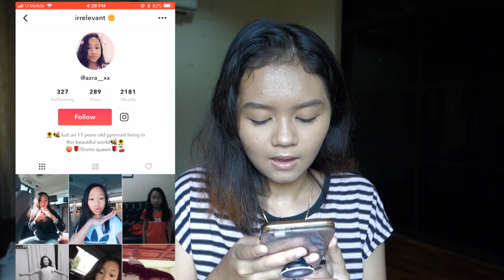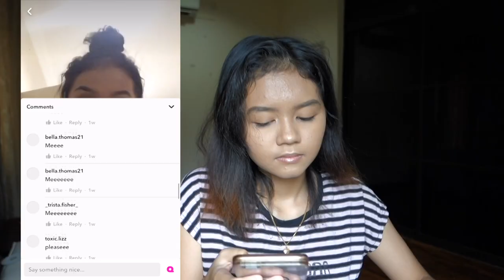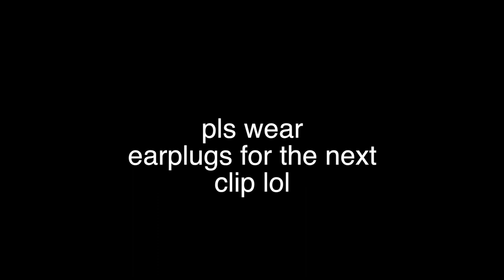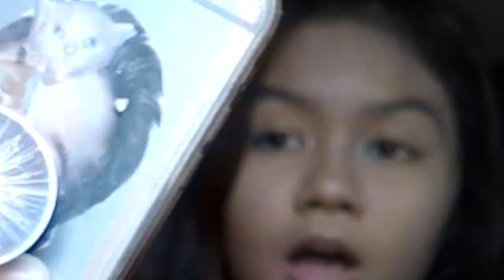Recreating YOUR Musical.ly's....*im so edgy xDD*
hahahaahhahaha why
SECOND CHANNEL!!! (which i RARELY post thx)